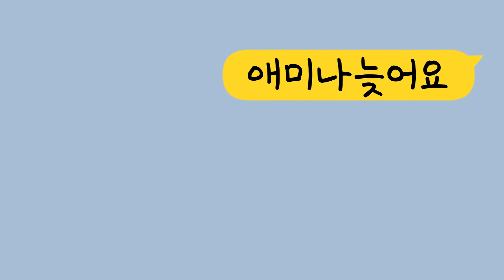여동생 옷👚을 훔쳐입는 오빠의 이유 ㅋㅋㅋㅋㅋ ㅣ폭소툰 ㅣ호돌이 영상툰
(영상툰)흔한 남매의 흔한 심리대결!?